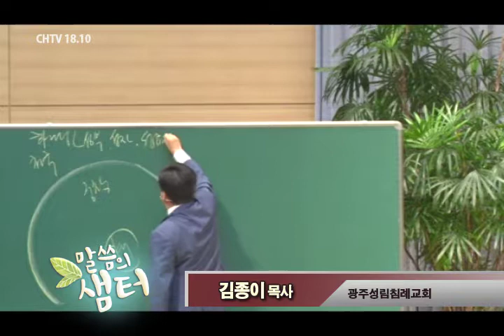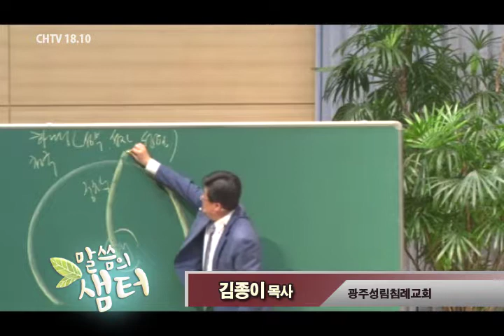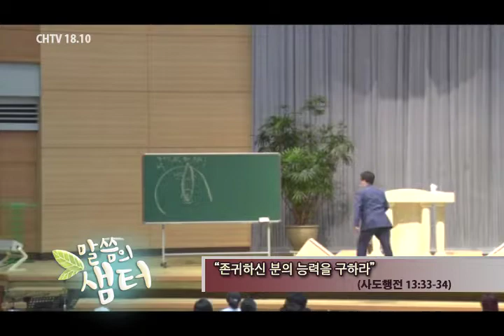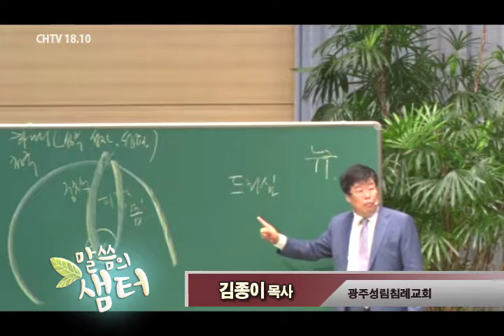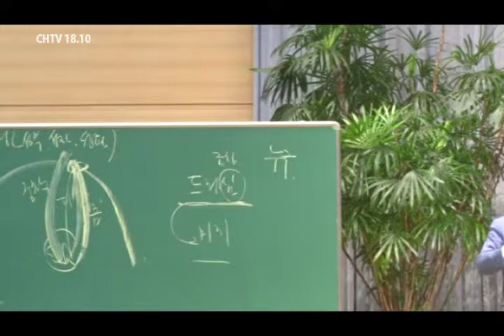말씀의 샘터 - 김종이 목사 "존귀하신 분의 능력을 구하라 " (사도행전 13:33-34) chtv1810.com